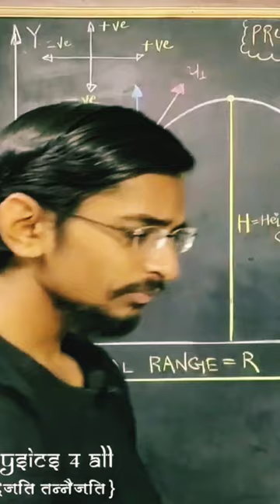bullet is the projectile | goli of the gun motion in two dimension JEE NEET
Equation of trajectory

Range of projectile: The maximum HORIZONTAL distance covered by a projectile is called as range of a projectile

Height of projectile: The maximum VERTICLE distance covered by a projectile is called as range of a projectile

Time of Ascent: The time required to reach the top position from the ground is called as time of ascent

Time of Descent: The time required to reach the ground from the topmost position is called as time of descent

Time of Flight: The total time required to complete entire trajectory is called as time of flight

projectile motion,projectile motion physics,motion,projectile,projectile motion problems,projectile motion equations,projectile motion examples,projectile motion questions

LECTURES OF PROJECTILE MOTION ON MARKER BOARD

LECTURES OF PROJECTILE MOTION ON CHALK BOARD